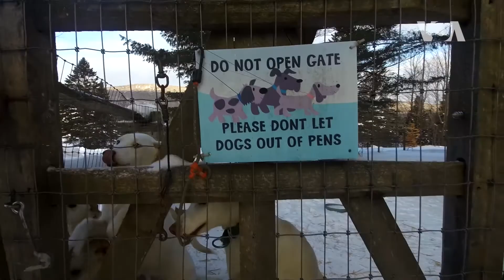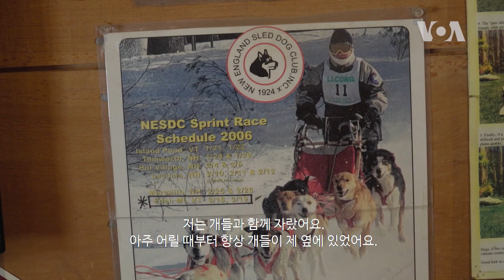[아메리카 시골 체험단] 7편: 설원을 달리는 개와 인간의 아름다운 신뢰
개들의 천국, 버몬트주의 ‘에덴 밀스’! 그곳에 개들과 함께 사는 개들의 아버지, 짐!
빠르게 흐르는 세월을 개들과 함께 달려온 짐의 직업은 개 썰매 전문가입니다.
지헌과 에디는 짐의 도움을 받아 설원을 거침없이 달리는 개들과 시간을 보내며 어느새 순수한 소년이 되어갑니다.
천국같이 아름다운 ‘에덴 밀스’에서 서로 가장 아끼는 가족이 된 썰매 끄는 개들과 짐의 감동 넘치는 이야기가 펼쳐집니다. 아메리카 시골 체험단 VOA 미국의 소리